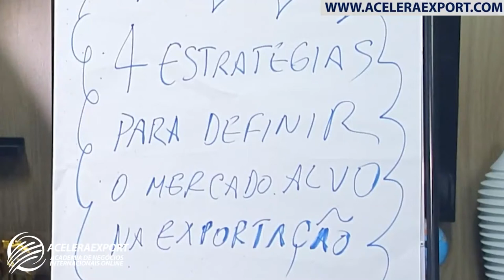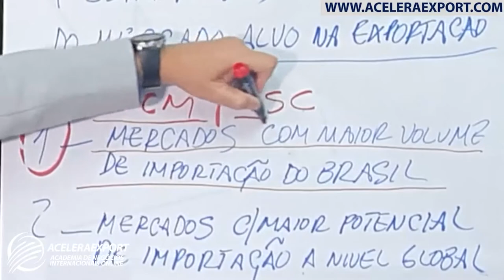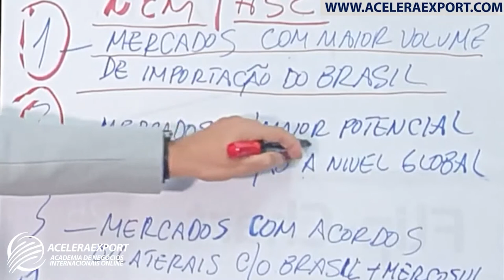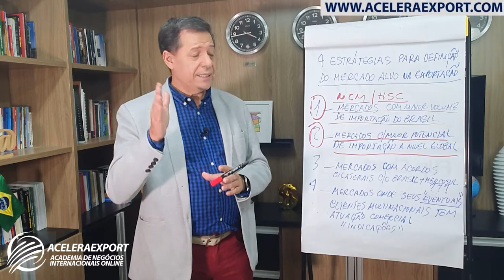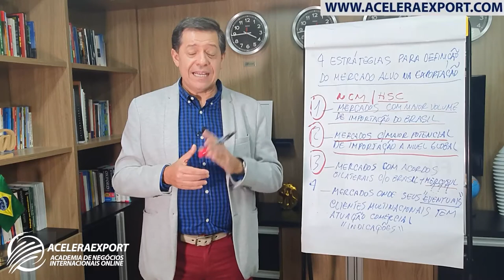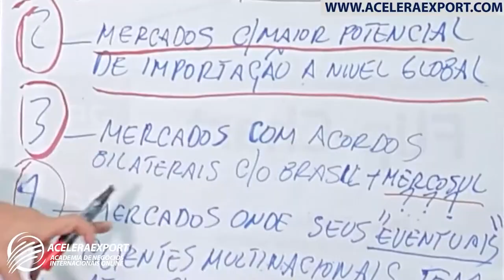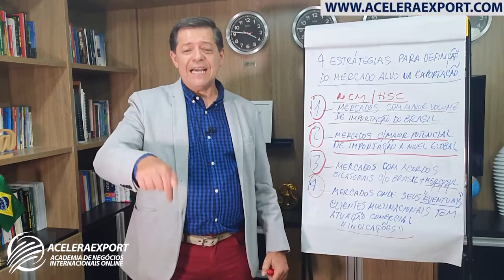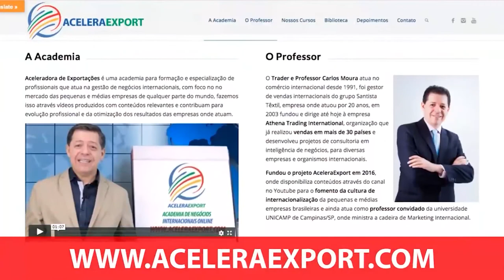4 ESTRATÉGIAS PARA DEFINIÇÃO DO MERCADO NA EXPORTAÇÃO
4 ESTRATÉGIAS PARA DEFINIÇÃO DO MERCADO NA EXPORTAÇÃO